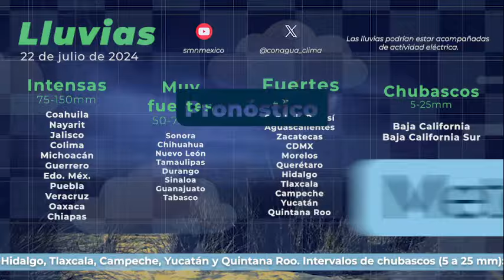22 de julio de 2024 Pronóstico del tiempo 08:00 h.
22 de julio de 2024 Pronóstico del tiempo 08:00 h.